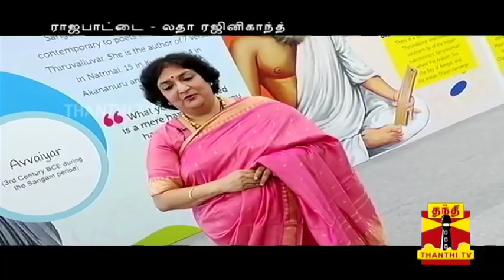ரஜினிக்காக பாட்டுபாடிய லதா ரஜினிகாந்த் | Latha Rajinikanth | Thanthi TV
Uploaded on 11/11/2018 : ரஜினிக்காக பாட்டுபாடிய லதா ரஜினிகாந்த் | Latha Rajinikanth | Thanthi TV